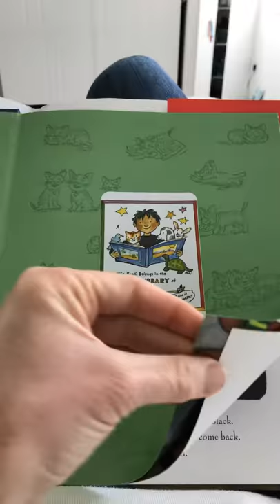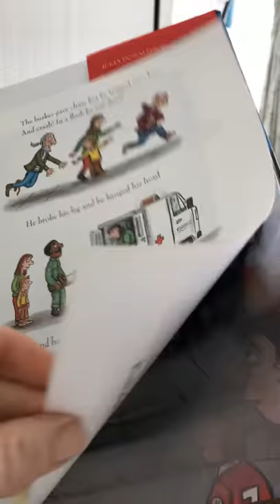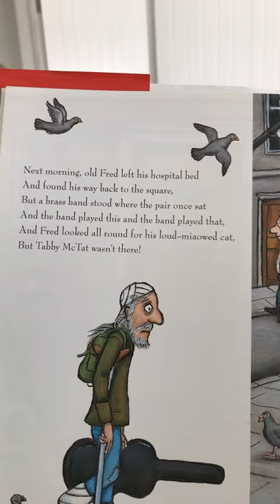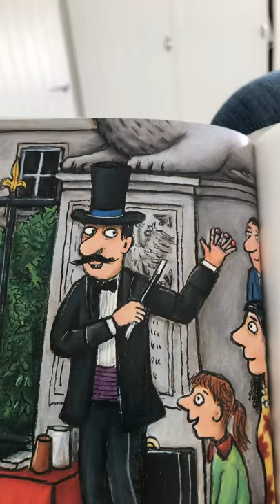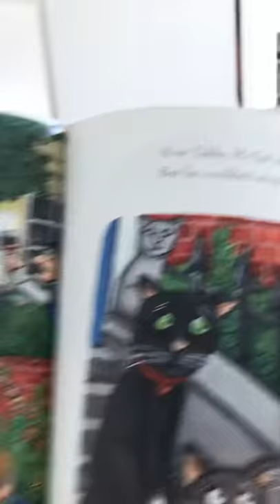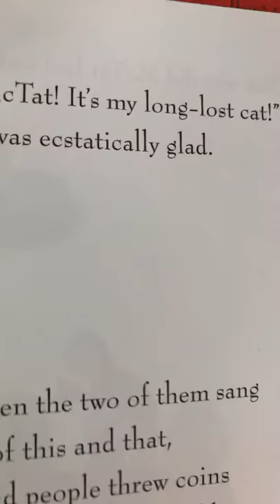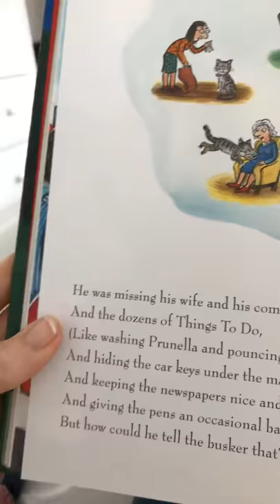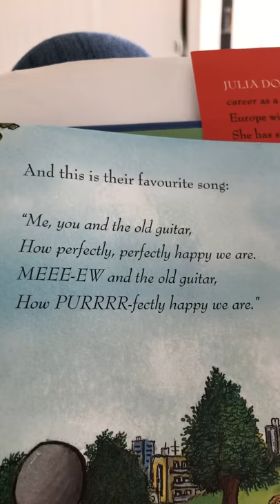Tabby Mc tat